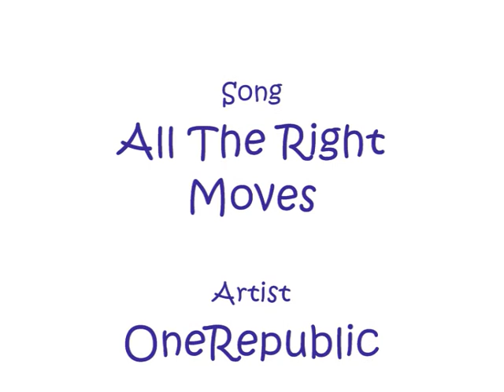Dex's First Day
Dex's forst day at Welldale! :)
He arrived really early! we wern't even at the yard! we were expecting him to arrive about 11 but h was in his stable at 9!!! :)

he was such a good boy all day and has settled really well! we took him for a walk in the indoor school this eve ( he had never been in an indoor school before!) he was amazing!
fingers crossed he continues to settle well :) so pleased with him :)

THANKS TO TOR with out her i wouldnt have got him so thatnks sooo much! :) xxx